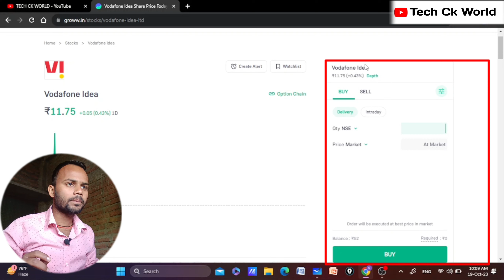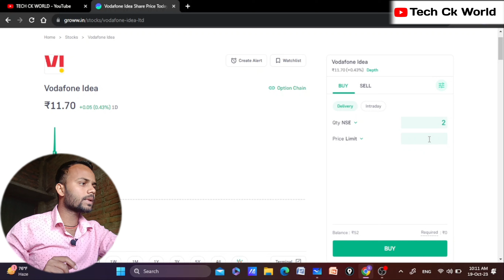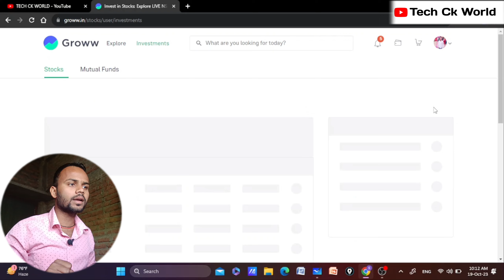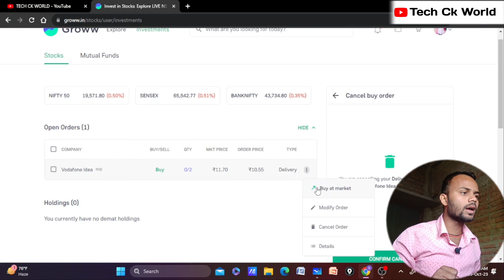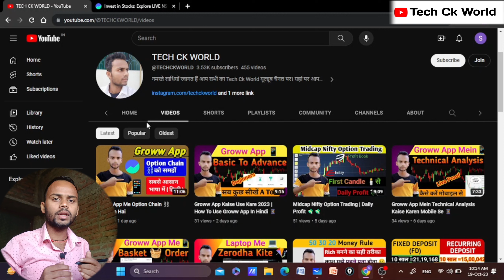Groww App Me Share Kaise Kharide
📽️ अन्य विडिओं : -

How To Buy Share In Groww App
Groww App Me Share Kaise Buy Kare
Groww App Me Share Kaise Sell Kare
How To Sell Share In Groww App